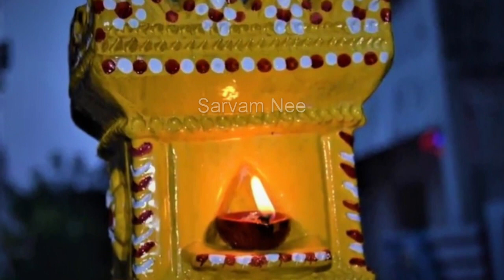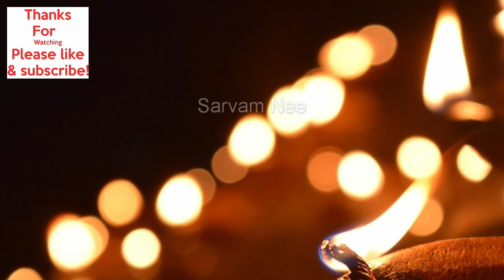Vilakku Ettrum Murai | விளக்கு ஏற்றும் முறையும் பலன்களும்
vilaku vilakku